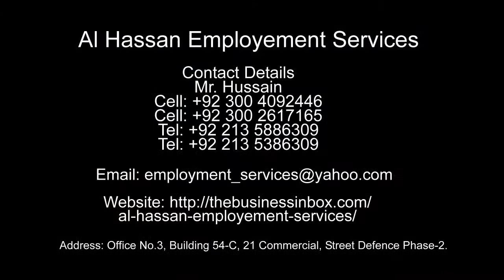Al Hassan Employment Services Video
We Provide efficient Filipino, House Staff all Pakistan, Filipino, Sri Lanka, Zambia, Nigeria  Overseas Employment Promoters  Are you looking for a job? Or looking for better Opportunities?
Didn’t get any response?
Tired of this issue?
Don’t Be Frustrated…
We being the “Al Hassan Employment Services” understand your problem. We are here to help you out to get rid of this situation. We provide the best employment opportunities to our candidates according to your expertise, personnel and experiences. We just want to fit you for the right job you deserve; we make you happy and satisfy so that you will work better Earn Better. We work for your future dreams come true.